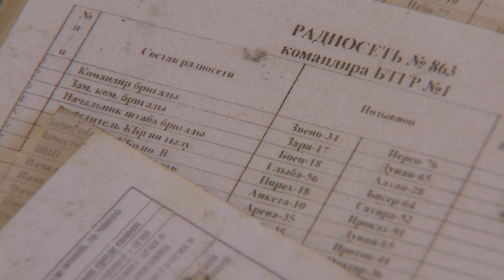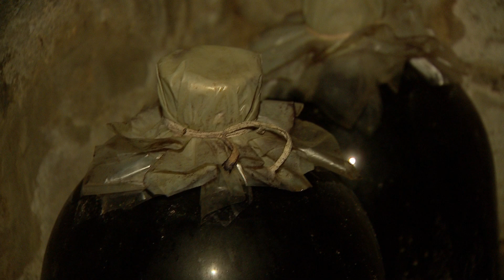In the Kyiv region, a Ukrainian grandmother made a whole company of the Russian army drunk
Dozens of Ukrainian villages have been affected by the actions of the Russian military. In some of them, the occupiers lived, placed their bases and, in addition to regular shelling, terrorized the local population. Serhiy Yeremenko went to one of such villages - Andriyivka in Kyiv region. See the story about how the locals recover from enemy arbitrariness and about mead as a way to undermine the occupier's discipline.

Support ICTV Facts editorial office which works 24/7 on the information front of the war with Russia. Help for ICTV Facts 👇👇👇

Read all the key news of Ukraine and the world HERE ➡️

We speak the language of facts!